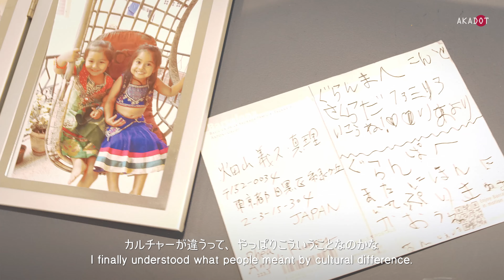Indian-Japanese family who made Singapore their home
It's been 8 years since Chetan Kumsy and Risa Hatayama made Singapore their home. This year, they're planning to celebrate Deepavali by going to see the festive lights at Little India and visit the temples.

Being a mixed family, their festive meal on this day consists of South Indian dishes like rasam and poori, and specially-made vegetarian yakisoba. We joined them for dinner and a chat over tea.

Here's the Kumsy couple's story of how they met, broke up, travelled across the world, before they finally overcame cultural differences, reunited and relocated here.

日本人妻のクムシー畑山理沙さんとインド人の夫のクムシーチェタンさんは、８年前にシンガポールに移住してきました。

取材をしたこの日の食卓に、肉を一切使わない、オリジナルレシピの焼きそばがありました。もうすぐ、ヒンドゥー教の光の祭典「ディパバリ」がやってくるのです。この日に、ヒンドゥー教徒はベジタリアンを食べます。南インド料理と日本料理が同時に並ぶのは、クムシーファミリーの特徴です。

今回は、２人の出会いから、別れ、再会まで、そして最終的に文化の違いを乗り越えて、結婚にいたるまでのお話を伺いました。

Akadot TV is a bilingual digital publisher that documents Singapore-Japan stories in short-form videos.

Akadot TVは、「日本」と「シンガポール」をつなぐストーリーを、映像を通してお伝えするオンラインメディアです。